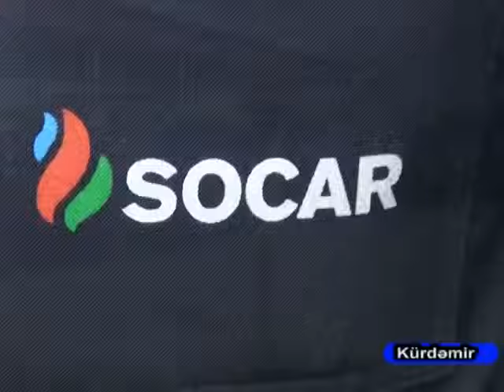Kurdemir qaz aclisi